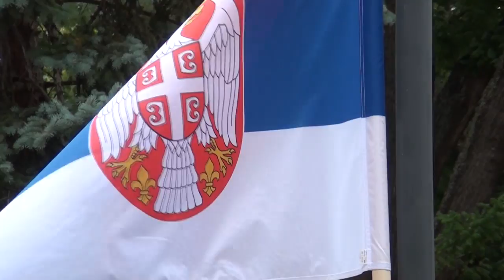Dan oslobođenja Kikinde